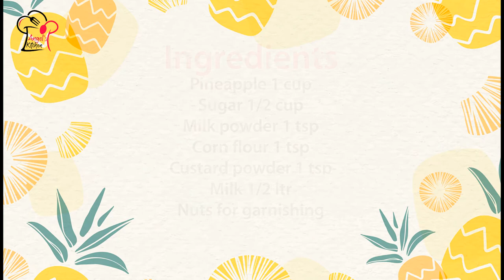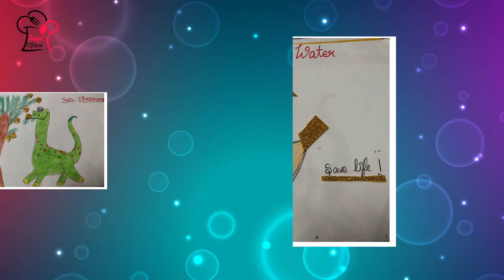Pineapple Dessert | Pineapple Pudding | no fresh cream | Fresh creamy dessert for kids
Ingredients
[11:11 PM, 8/9/2020] Mom: Milk powder 1 tsp